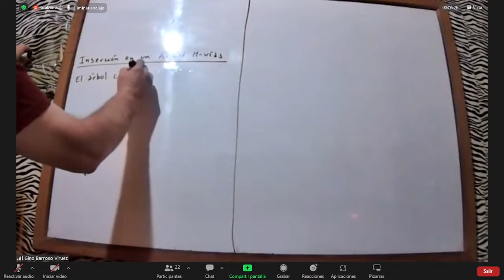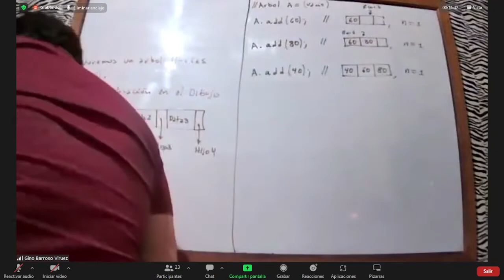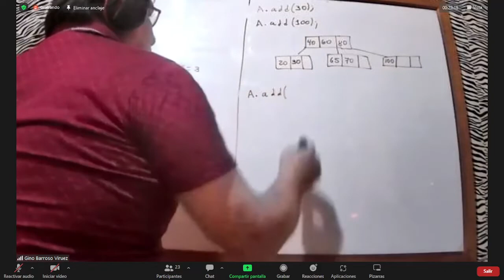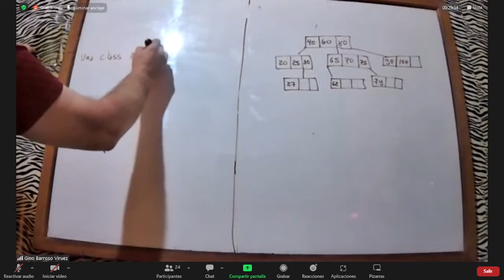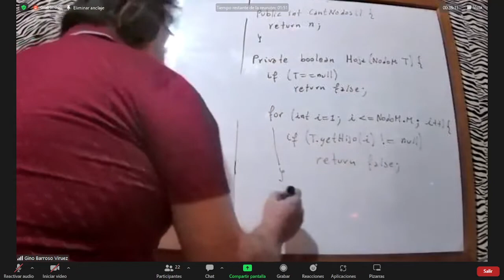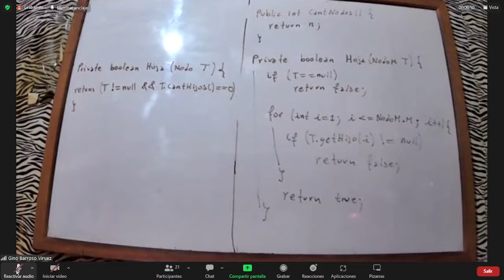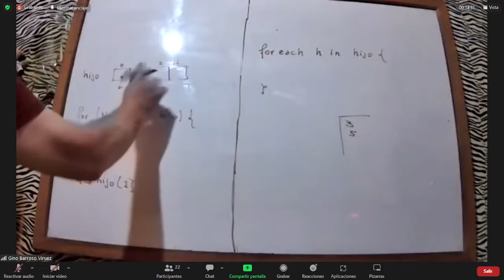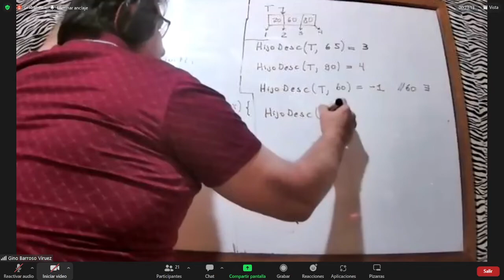add() y más metodos -- Arboles M-vias